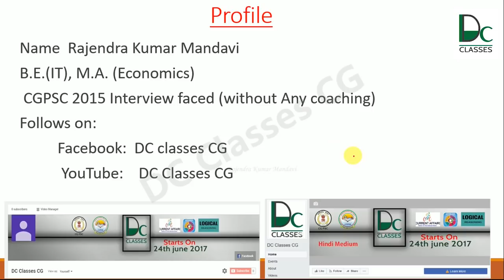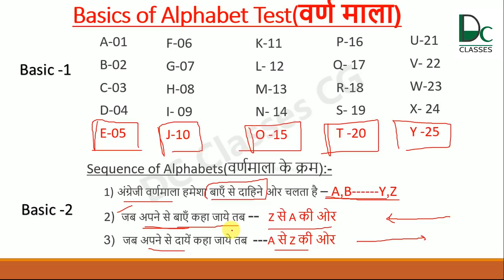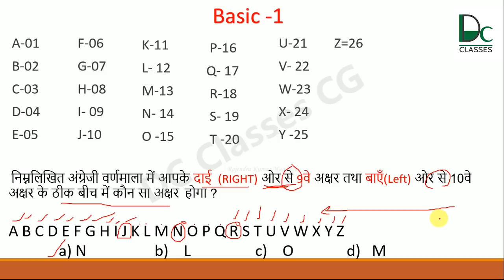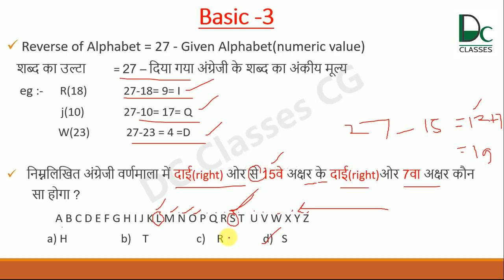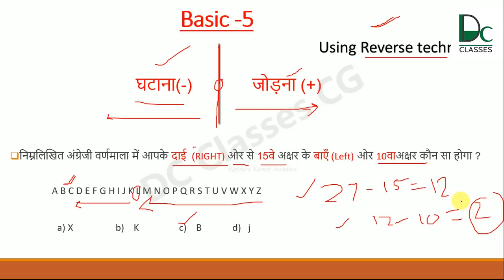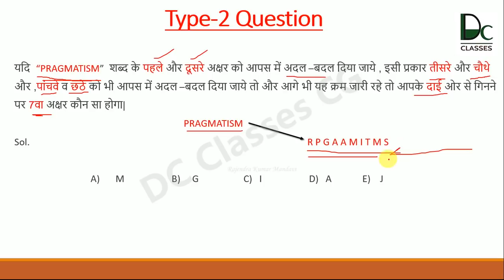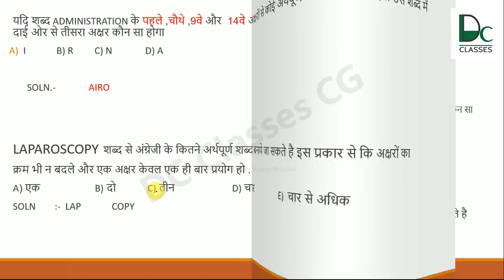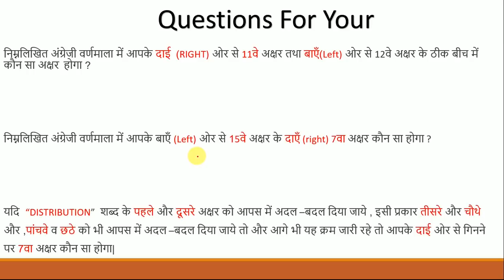Alphabet Test in Hindi - Logical Reasoning Online Lectures #4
Alphabet Test in Hindi - Logical Reasoning Online Lectures #4, Alphabet test is a very important topic in the Logical Reasoning Subject. DC Classes Cg is providing the alphabet test in the hindi video. This is the fourth video lecture and Third Topic (Alphabet Test) in our Logical reasoning in Hindi Lecture Series. We have covered five Basics of Alphabet Test and Various examples on that to make you master on Alphabet Test.
This video prepared for logical reasoning tricks in Hindi, reasoning tricks for competitive exams in Hindi, reasoning tricks for bank po, logical reasoning tricks for RRB NTPC, SSC, UPSC, CG VYapam,  and for all state service exams.

DC Classes CG is an e-learning platform in Hindi, Which Provides Online Courses with Online Lectures for various Recruitment Exams like CGPSC, UPSC, CGVYAPAM, BANK PO, SSC, and RAILWAY in Chhattisgarh. All the Online Course are available in the Hindi with Slides. Dc Classes Cg Provides Various online Lectures such as General studies of India, Current Affairs, Quantitative Aptitude, Logical Reasoning, English Grammar etc. All together we will learn from Basic to Advance Concepts which is more relevant for exams. We are going to provide you free Test Series, Books, Notes, and Current Affairs. We will try to help you within 24 hrs.

►Referred Book links ( Hard Copies):-
►Vrihad sandharbh
►Indian polity
► Economics S.N. lal is not available (i will give pdf if you comment)
►Logical reasoning
►R.S. Agarwal
►Hindi Grammer
►English Grammer

►My Resources For daily life:-
(1) GreenTea
(2) Philips Beard Trimmer
(3) Reebok Tracksuit
(4) Puma Track Suit
(5) Duke Track Suit
(6) Jogging With Music with Apple ipod
(7) Reebok Shoe
(8) Reebok Shoes
(9) Reebok Shoes
(10) American Tourister Laptop Bag
(11) American Tourister Laptop Backpack
(12) ManQ Blazer
(13) Blackberrys Men's Blazer
(14) Rodid Men's Jacket
(15) Fastrack Watch - For Men
(16) Fastrack Watch - For Men
(17) Fastrack Watch - For Men
(18) Farenheit Sunglasses (Grey)
(19) Gremlin Acoustic Guitar
(20) Jixing DD Acoustic Guitar
(21) Xtag X-41C Gitar

Prepared By: Rajendra Kumar Mandavi